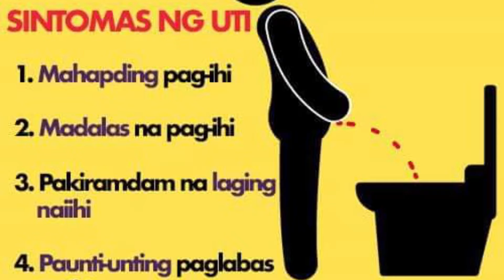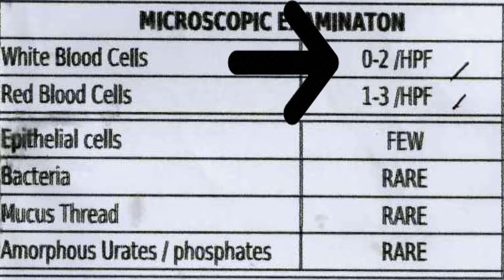Mom had a UTI (Urinary Tract Infection) ~ Facts, Symptoms, Info & Treatment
My Mom had UTI (Urinary Tract Infection). Learn from me and my mom’s experience. Know about facts, symptoms, information and treatment for UTI (Urinary Tract Infection).